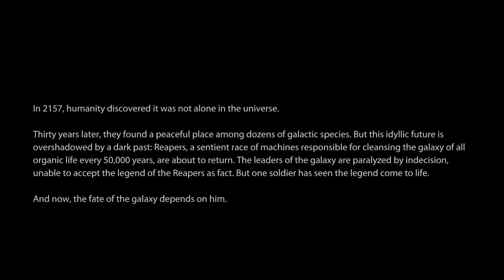The Reaper Invasion Has Begun | Mass Effect Legendary Edition Ep. 45